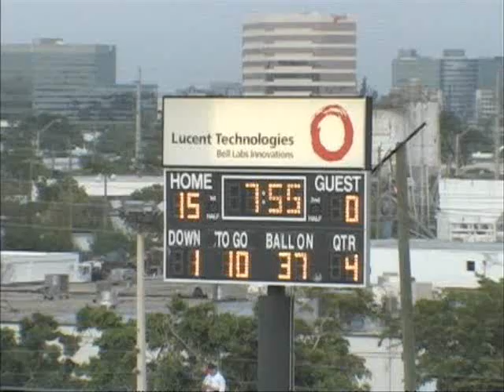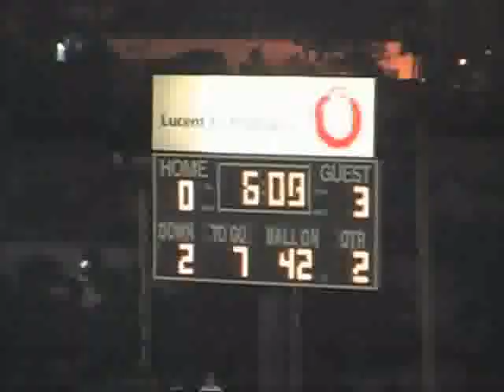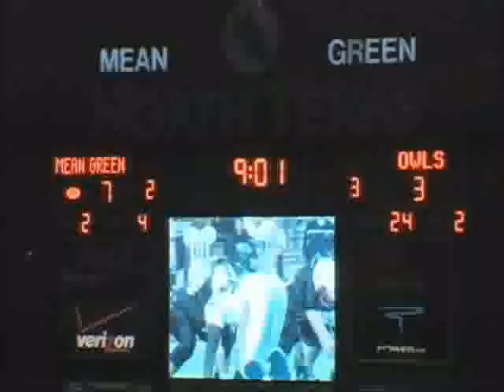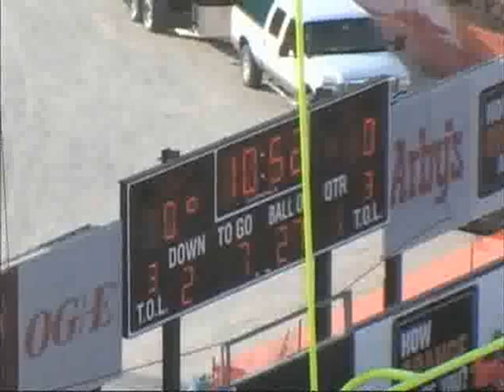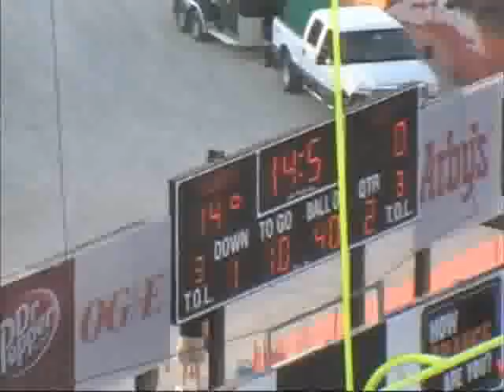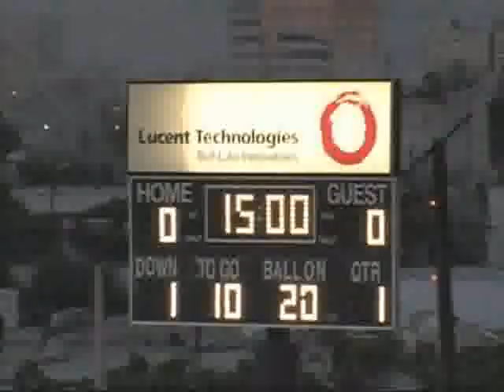Kris Bartels #27 FAU Highlight Film DB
My name is Kris Bartels and I played football for Florida Atlantic University.  I played 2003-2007.  I was the strting strong saftey for 3 years.  This is my highlight film.